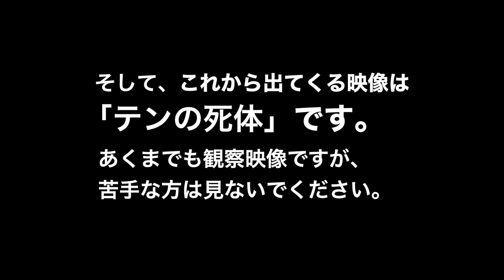2017年2月スノーシュー散歩（動物の死骸が映りますので注意）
晴天のスノーシューは気分も最高です。簡単なスポーツですが雪の中を歩くので意外に疲れます。たまに思わぬ発見などもあります。今回はテンの死骸がありました。苦手な方は見ないでください。2分35秒からです。
●雪山は急な崖や雪庇などの危険も多いので、地元に詳しい人、案内人（ガイドさん）などと行かれることをお勧めします。
尚今回の場所などのお答えはできませんのでご理解ください。